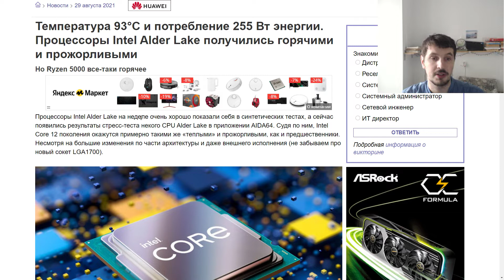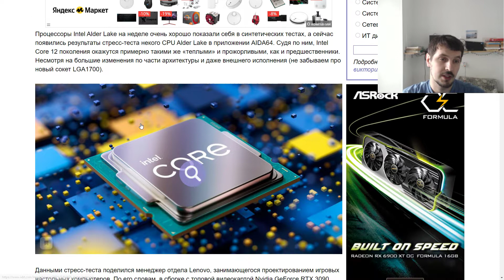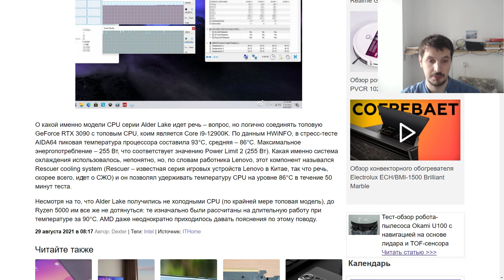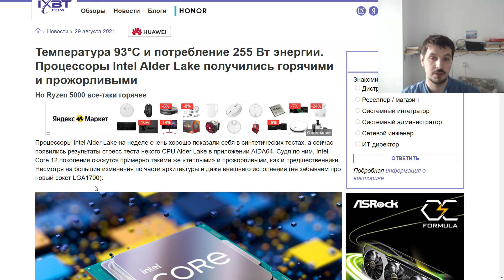Температура 93°C и потребление 255 Вт у новых процессоров intel Alder Lake